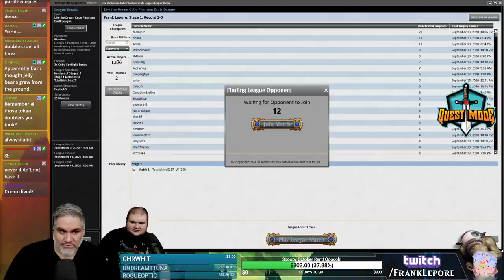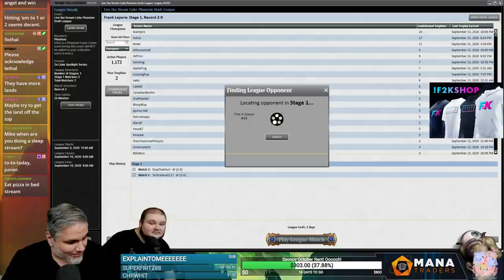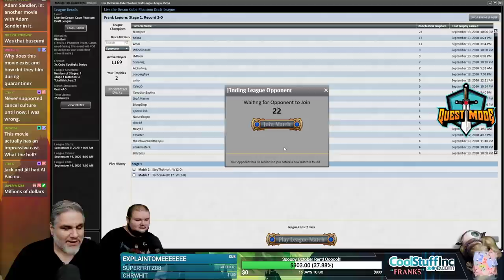[Magic Online] Live the Dream Cube Draft #5 - 9/14/20